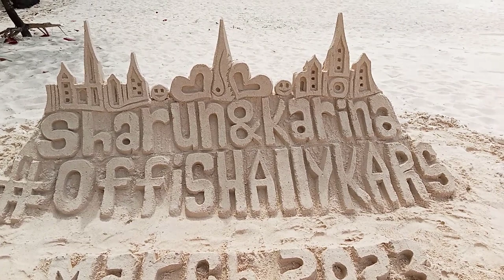Christian Wedding Ceremony,, Beach front Crimson, Boracay.